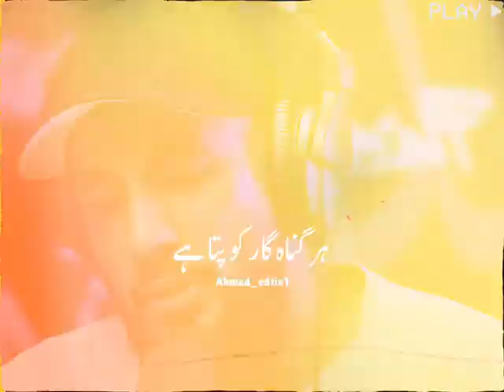September 16, 2024